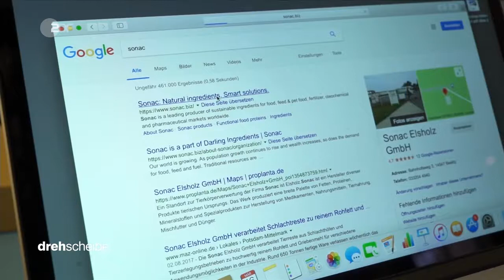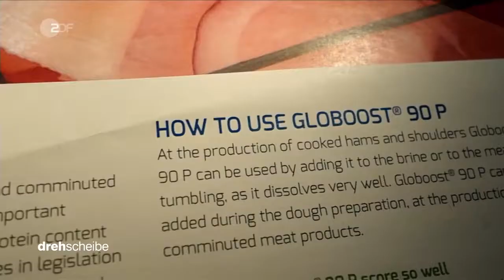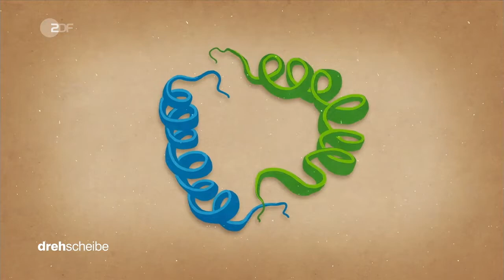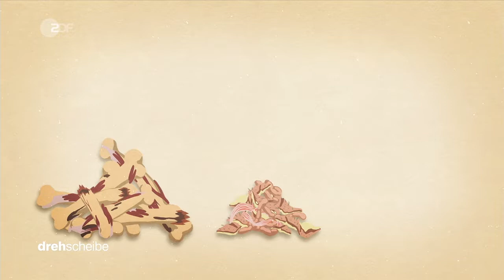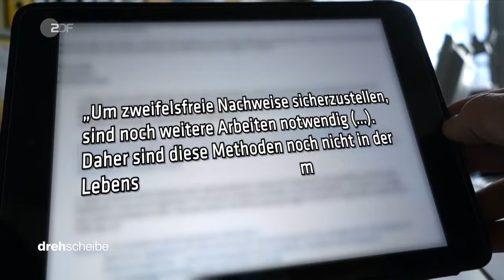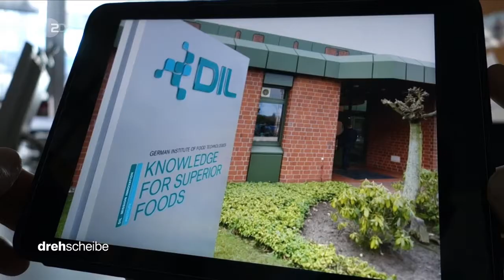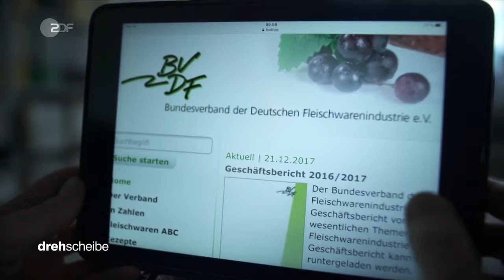Wurst aus Abfällen ?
Werden Schlachtabfälle für die Produktion von Wurst verwendet. Offenbar ja.